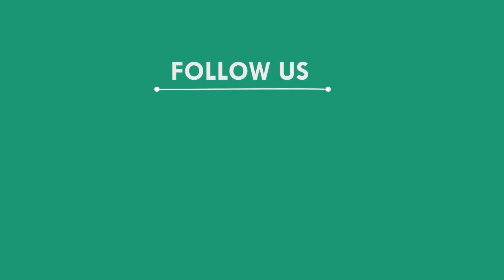ଟ୍ରାକ୍ଟର ଓଲଟି ପଡିବାରୁ ୨ ମୃତ ୪ ଗୁରୁତର, ଢେଙ୍କାନାଳ || DHENKANAL NEWS